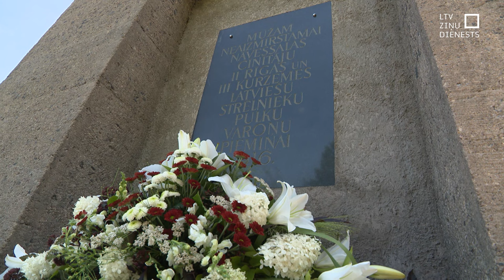Atzīmē Nāves salas pieminekļa simtgadi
Šodien aprit 100 gadi kopš pieminekli Nāves salas aizstāvjiem 1924. gada 27. jūlijā atklāja pirmais Latvijas Valsts prezidents Jānis Čakste. Un šim notikumam par godu šodien Daugavas vidū - Nāves salā - notika dažādi tematiski pasākumi – radošās darbnīcas, izzinošas ekskursijas un vēl. Pirmajā Pasaules karā, 1916. gadā, Nāves salā bija divi latviešu strēlnieku bataljoni. Abi latviešu bataljoni kaujās zaudēja 167 karavīrus, tāpēc arī salai dots nosaukums – Nāves sala.